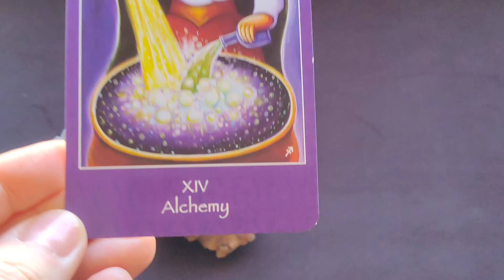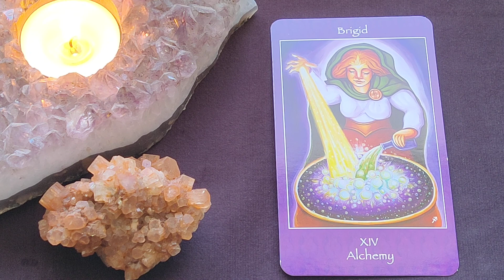Daily Tarot Reading ~ July 2, 2022 ~ Mystic Door Tarot ~ DAILY QUICK GLANCE!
Daily Tarot Reading for July 2, 2022 by Mystic Door Tarot

🔮 The (MA) Alchemy - Goddess Brigid  (MA Temperance)
💎 Amethyst ~ Kunzite ~ Sardonyx

The Mythical Goddess Tarot Deck - Sage Holloway & Katherine Skaggs